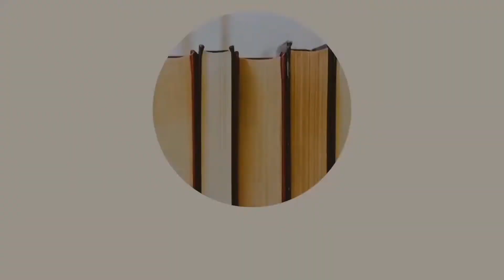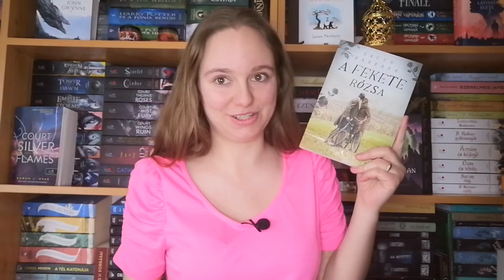Halak könyvajánló | Papírra vetett gondolataim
A mai videó egy újabb horoszkópos könyvajánló,ezúttal halaknak.